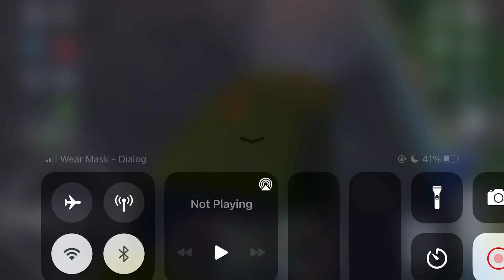Taxi Sim 2020 - Night Duty - Android, iOS Gameplay Walkthrough FHD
Navigate around huge cities like New York, Miami, Rome or Los Angeles and adjust your driving style to different types of clients - some are in a hurry and don’t care if you run a red light, while others are terrified of dangerous driving. We take taxi simulation games to a new level with VIP clients, undecided clients and verious types of daily and lifetime milestones.

Start your taxi driving career with regular cars and work your way up to SUVs, luxury cars, sports cars and supercars. Buy better cars to be able to pick up VIP clients and to earn more for each mission. Each car you buy can be played both in taxi and private taxi mode.

Features

-2020 updated engine sounds